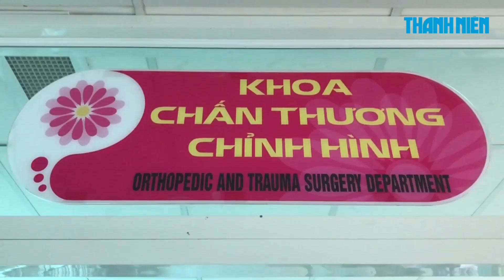Bé trai 4 tuổi té cầu cá thoát cảnh cưa cụt tay một cách ngoạn mục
Một bé trai 4 tuổi ở Đồng Tháp đã thoát cảnh phải cưa cụt cánh tay một cách ngoạn mục sau khi bị té cầu cá, đứt động mạch cánh tay.

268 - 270 Nguyễn Đình Chiểu, Phường 6, Q.3, TP HCM